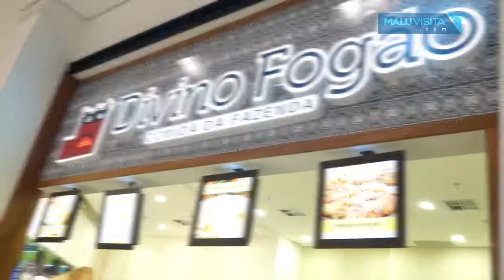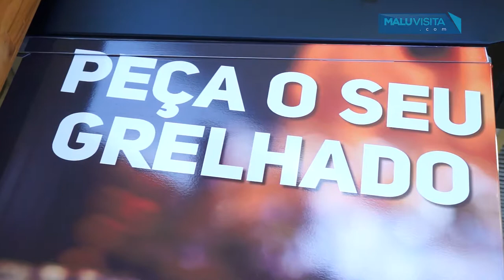Novidades no Divino Fogão do Iguatemi Rio Preto